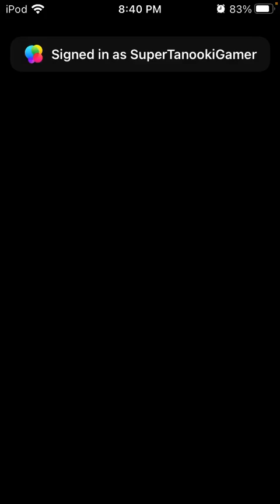Playing some Mii Tour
Today I will be playing through some of the Mii tour.